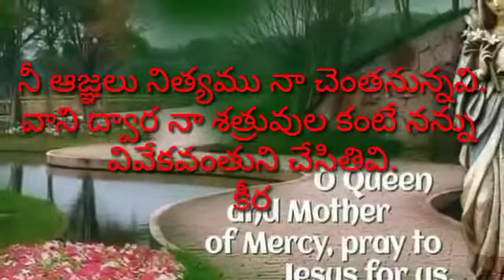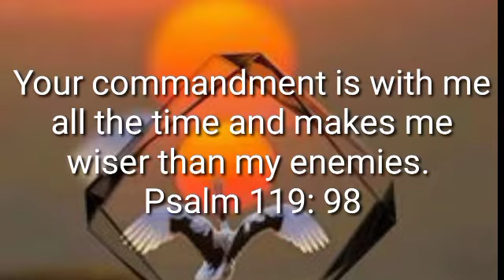అనుదిన దేవుని వాక్కు రోజు | Chebrolu Maria Matha Shrine | Today's Word of God | 16th Jan 2021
ఈ రోజు దేవుని వాగ్దానం Today's Word of God | 16th Jan 2021